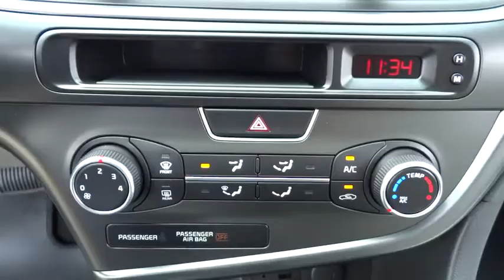2015 Kia Optima Concord, Charlotte, Gastonia, Matthews, Huntersville, NC K150264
2015 Kia Optima
2015 Kia Optima 4dr Sdn LX - Stock#: K150264 - VIN#: KNAGM4A75F5540670

7550 Hendrick Auto Plaza NW

CD Player, Bluetooth, Head Airbag, Aluminum Wheels, iPod/MP3 Input, Satellite Radio. LX trim. Warranty 10 yrs/100k Miles - Drivetrain Warranty; AND MORE! KEY FEATURES INCLUDE: Satellite Radio, iPod/MP3 Input, Bluetooth, CD Player MP3 Player, Aluminum Wheels, Remote Trunk Release, Keyless Entry, Steering Wheel Controls. WHY BUY FROM US: We devote ourselves to helping and serving our customers to the best of our ability. It is our honor to have you visit the Henedrick Kia of Concord and drive the vehicle of your dreams home. Our goal is to offer the most modern and convenient access to up-to-date and accurate information, which our customers have come to expect and rely upon for all of their automotive needs. Please confirm the accuracy of the included equipment by calling us prior to purchase.